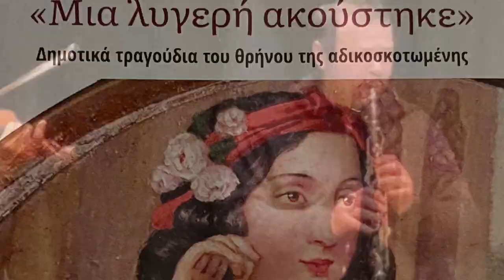ΕΠΙΚΑΙΡΗ ΕΚΔΗΛΩΣΗ ΤΟΥ ΛΥΚΕΙΟΥ ΤΩΝ ΕΛΛΗΝΙΔΩΝ ΒΟΛΟΥ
Παρακολουθήστε επιλεγμένα στιγμιότυπα από την Εκδήλωση με δημοτικά τραγούδια, που συνδιοργάνωσαν: το Λύκειο Ελληνίδων Βόλου με την ΕΚΠΟΛ της Περιφέρειας Θεσσαλίας, με τίτλο: "Μια λυγερή ακούστηκε", που αποτελούσε αφιέρωμα στην Παγκόσμια Ημέρα της Γυναίκας. Πραγματοποιήθηκε την Τετάρτη 9 Μαρτίου 2022, στο Θέατρο της Παλιάς Ηλεκτρικής, στις 8.30 το βράδυ.

Στο τέλος της εκδήλωσης ο Σεβασμιώτατος Μητροπολίτης Δημητριάδος και Αλμυρού, κ.Ιγνάτιος, απευθύνοντας χαιρετισμό, επεσήμανε την αξία και τη θέση της γυναίκας όπως αυτή νοηματοδοτείται μέσα στην Αγία Γραφή και στην Εκκλησία, προκρίνοντας κυρίως τη θέση της και τον ρόλο της ως μητέρας. Αναφερόμενος στην περίοδο της Αγίας και Μεγάλης Τεσσαρακοστής που διανύουμε, αναφέρθηκε στην Μεγάλη Μητέρα όλων μας, τη Υπεραγία Θεοτόκο, την Παναγιά μας, που ιδιαιτέρως τιμά η Εκκλησία μας μέσα από τις Ακολουθίες των Χαιρετισμών κάθε Παρασκευή της Αγίας και Μεγάλης Τεσσαρακοστής.

Κλείνοντας δε, επεσήμανε ότι στην σημερινή χρονική συγκυρία, αυτή η εκδήλωση μπορεί να αφιερωθεί σε όλες τις γυναίκες, μητέρες και αδελφές που βιώνουν πρωτόγνωρες συνθήκες στις περιοχές της Ουκρανίας, όπου η οσμή του θανάτου και ο παραλογισμός του πολέμου τείνουν να επικρατήσουν. Παρ'όλες αυτές τις αντίξοες συνθήκες, σε πείσμα των ισχυρών της γης, αυτές στέκονται γερές και δυνατές, κρατώντας σφιχτά την πίστη τους στο Θεό, και την πίστη ενός ολόκληρου λαού, για καλύτερες μέρες. Ευχόμαστε και προσευχόμαστε να τους δίνει δύναμη ο Θεός, και να τις ενισχύει στην ιερή αποστολή τους.